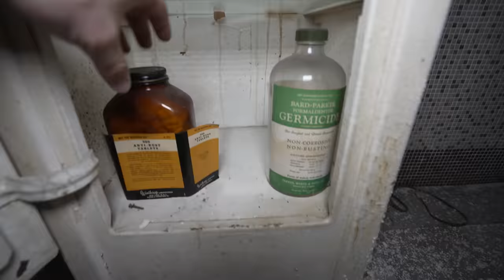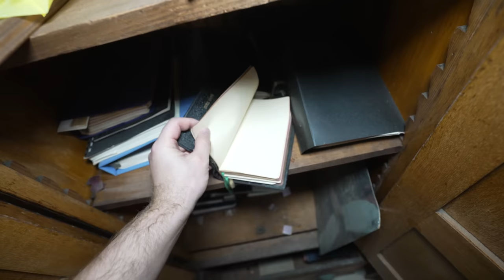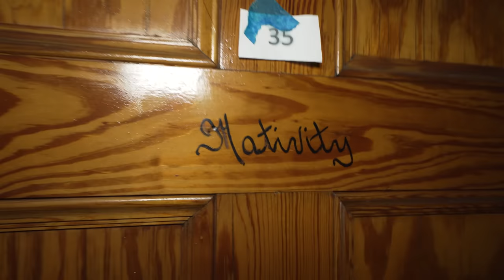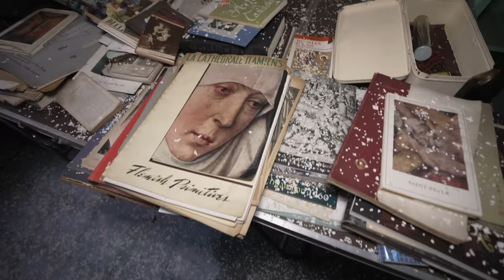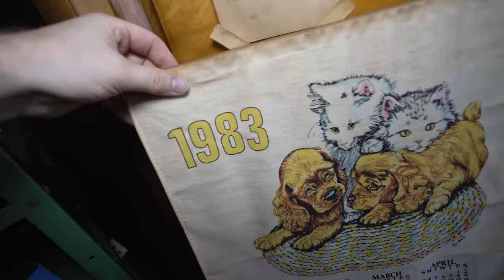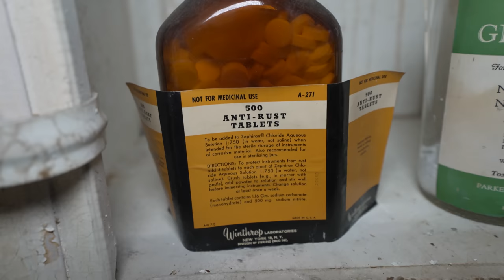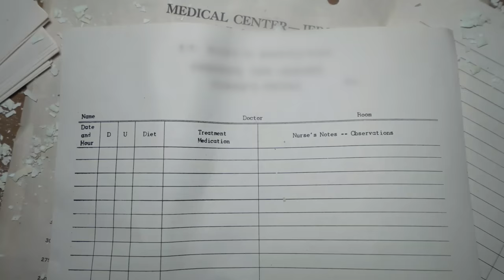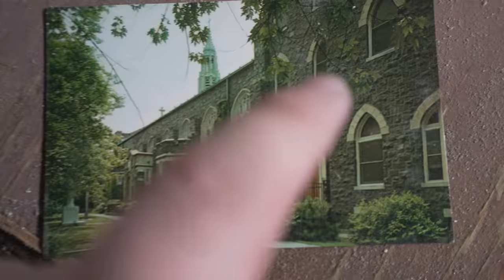Exploring The Abandoned Castle Haunted by Nuns | Items Left Inside over 100 years!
The citys land mark first was created in 1893 as just a house from a farther in france.  by 1912  Seven nuns from france joined him and then created this Gothic  Revival complex.  The glass stained windows was imported from germany ! The chapel exhibits the artwork of one of America’s most renowned Catholic artists, former resident Sister Mary of the Compassion. The convent also contains a rare relic of St. Dominic – a supposed fragment of the original saint’s bone. It went abandoned in 2009 ..